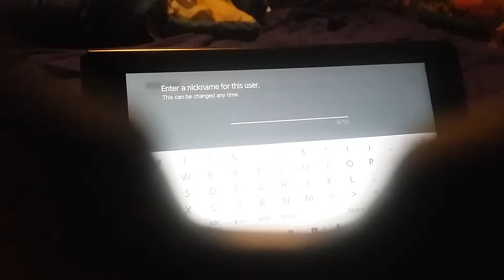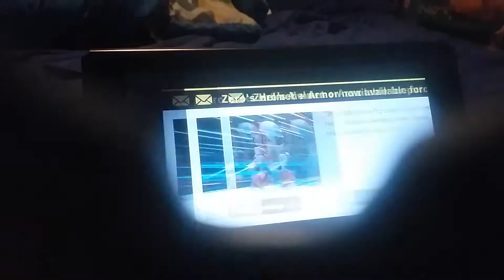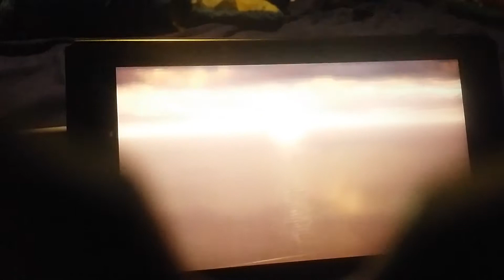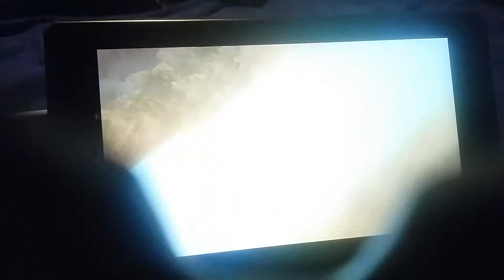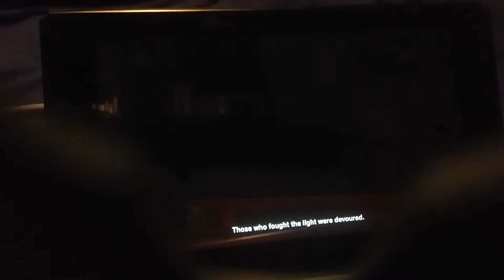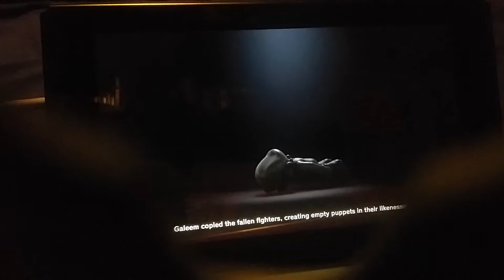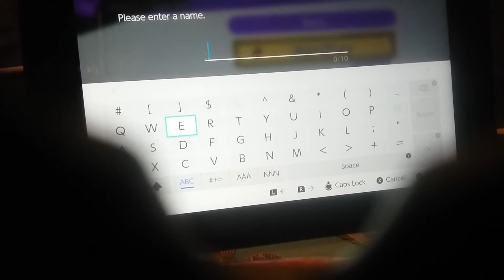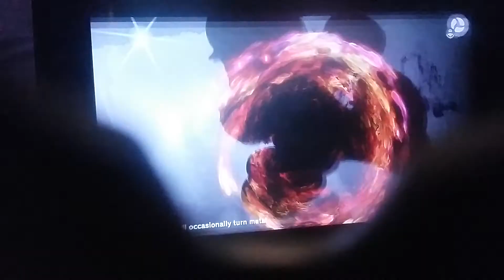The World of Life (it's a nozlock)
I am going on an adventure with permanent solutions to problems. Follow Poyo and freinds as they risk there lives for the world.